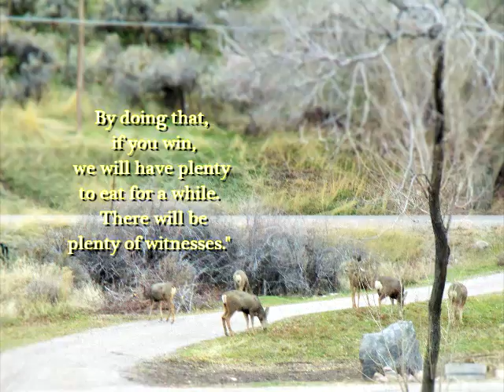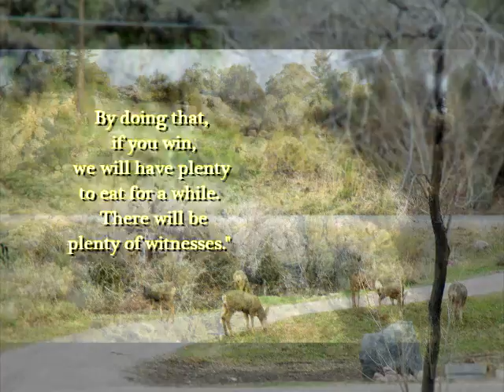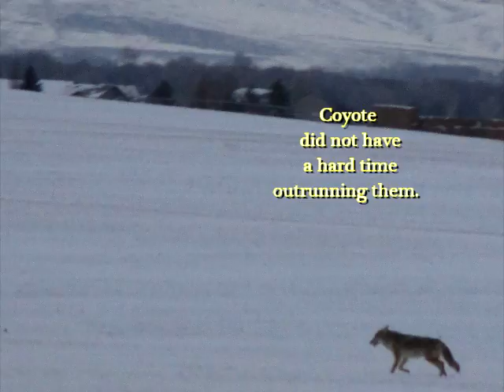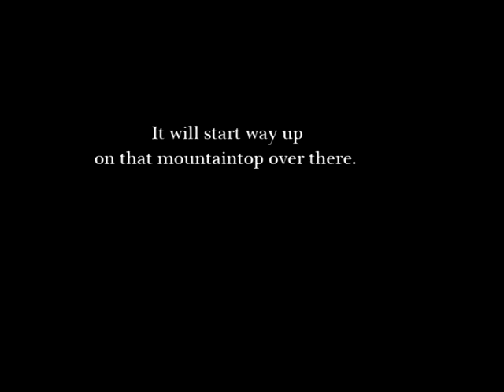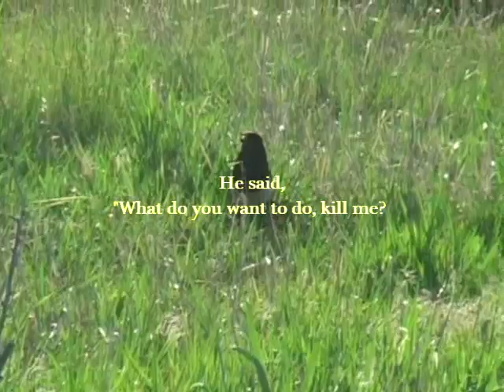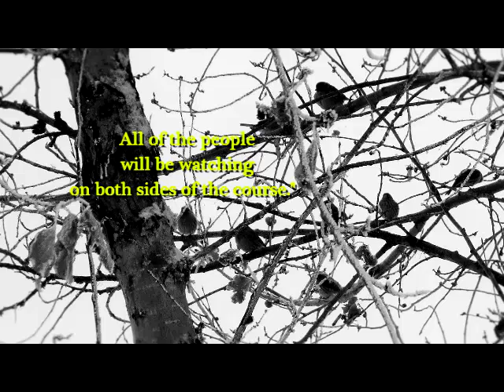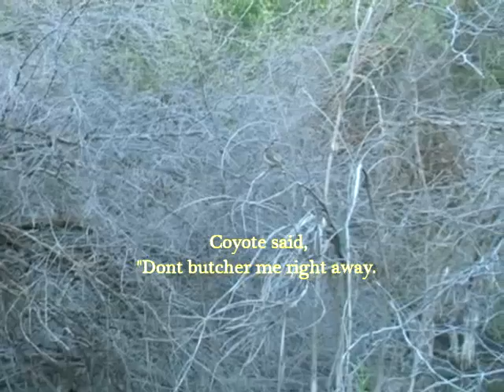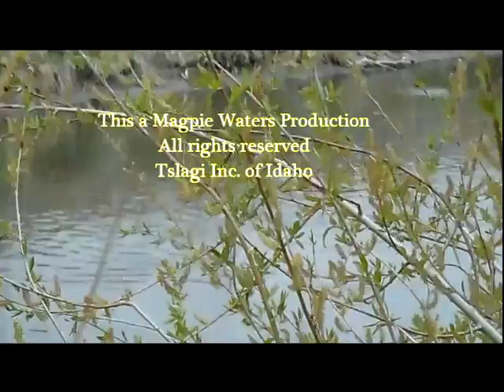Coyote Races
Story from Anna Premo of Owyee, Nevada about Coyote, Wolf, and Magpie!